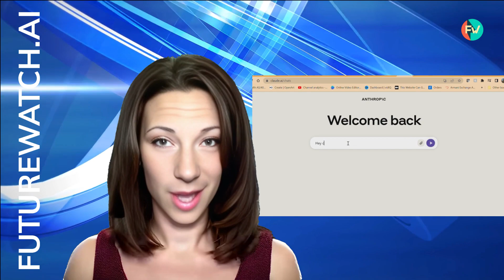Futurewatch AI News: Claude 2, C2PA, and the Writers and Actors Strike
In this episode of Futurewatch AI News, we dive into the latest advancements in AI with the release of Claude 2, a powerful text-generating model. We also discuss the formation of the Coalition for Content Provenance and Authenticity (C2PA) and its implications for combating disinformation. And finally, we take a look at the writers and actors strike over concerns about the use of AI in the entertainment industry. Tune in for all the AI news you need to know!